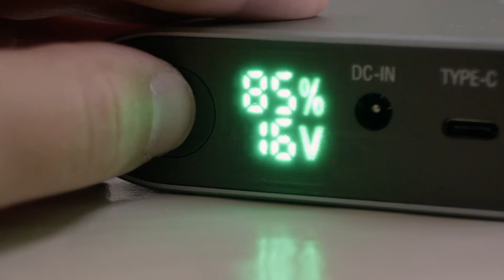Review Mobisun Laptop powerbank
Review van de Mobisun 40.000 mAh Laptop powerbank:

✔ 40.000 mAh laptop powerbank
✔ zeer hoge output (tot 94W)
✔ geschikt voor vrijwel elke laptop
✔ zeer compleet
✔ incl. 28 connectors
✔ incl. MagSafe 1en 2 kabels
✔ gelijktijdig opladen laptop en mobiele telefoons
✔ incl. USB type C-output